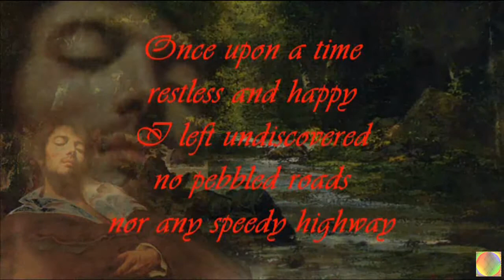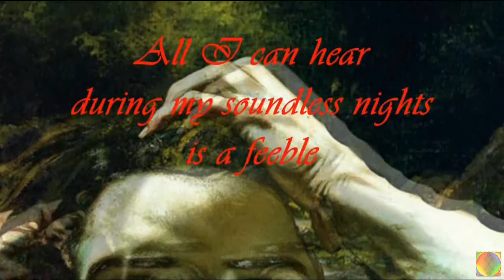ROAD RUNNER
Digital Video Art

I OWN NO COPYRIGHT TO THE AUDIO OR VISUAL CONTENT.

Fine art: Gustave Courbet
Digital art, manipulation and composition: Pios Rodaman

Song: Wolfgang Amadeus Mozart - Piano Concerto no.21 - Andante - "Elvira Madigan" - Netherlands Chamber Orchestra

Poem: Road Runner
By: Eugenio

restless and happy
I left undiscovered
no pebbled roads
nor any speedy highway

Beep-beep I sung
Beep-beep
Beep-beep

Now
during my void and dark dreams
of that joyful races
all memories are erased

All I can hear
during my soundless nights
is a feeble

bip-bip
bip-bip